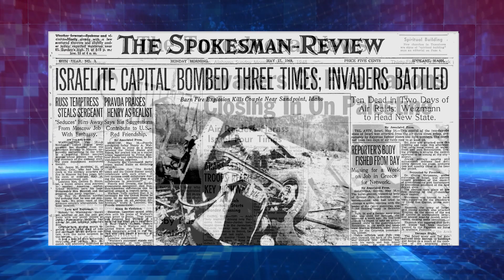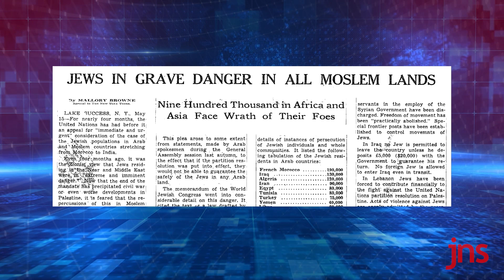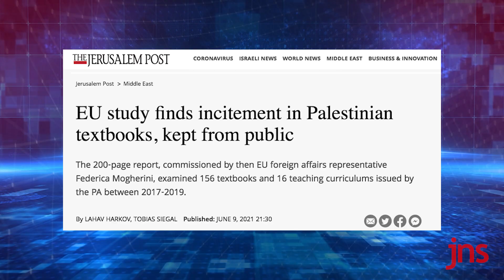Einat Wilf: 'For Peace to Happen, Palestinian Identity Needs to be Rewired' | Global Perspectives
In this episode, Ellie Cohanim sits down with former Israeli Parliament member & author, Einat Wilf. The two discuss the central thesis of Wilf’s latest book “The War of Return”—namely that Palestinian intransigence and national identity built on the so-called ‘Right of Return’ is at the core of the Israeli-Palestinian conflict. They further delve into UNWRA's role in fueling this conflict, the rising anti-Semitism, and policy prescriptions for solving a century-old conflict.

About Global Perspectives

Airs on Jewish Broadcasting Service (JBS) and JNS Youtube Channel

Join Ellie as she embarks on the most important conversations in the Jewish world interviewing heads of state, thought leaders, and activists in frank and open discussion. Ellie will peel back the layers and get to the heart of issues such as the Iranian threat, anti-Semitism, anti-Zionism, Christian and Muslim support for Israel and the Abraham Accords. Ellie Cohanim, the former U.S. Deputy Special Envoy to Monitor and Combat Anti-Semitism at the U.S. Department of State, is a world-renowned and sought-after speaker and figurehead in the Jewish world.